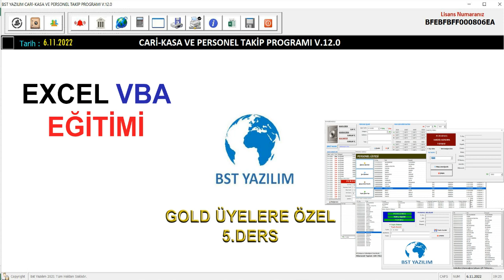Gold Üyelere Özel Excel VBA Eğitim Serisinin 6.Dersi Yayınlandı.